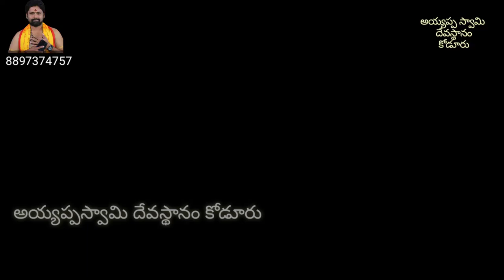ఆధ్బుతమైన అయ్యప్ప స్వామి వారి పాట. ఈ బుధవారం వినవలసిన పాట